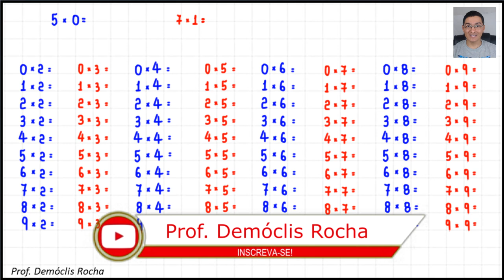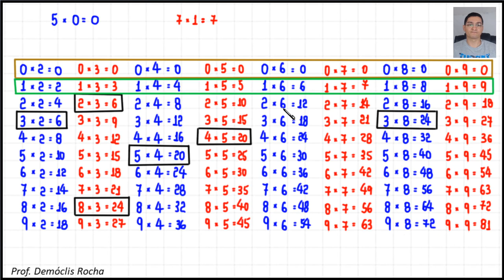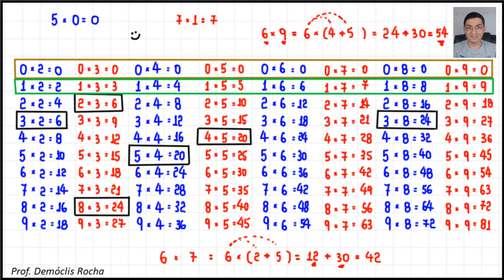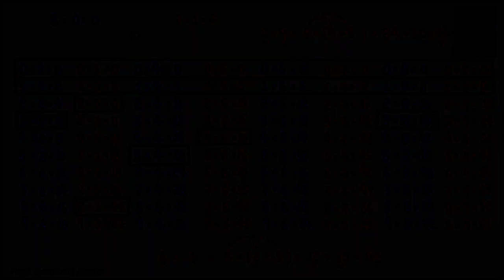DICAS SOBRE AS TABUADAS DE MULTIPLICAR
Neste vídeo, dou algumas dicas sobre as tabuadas de multiplicar.